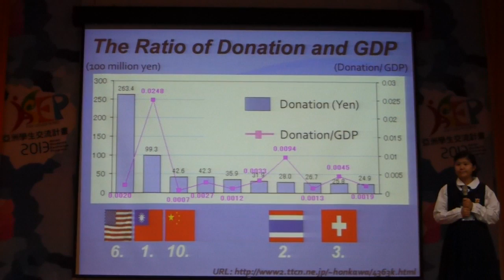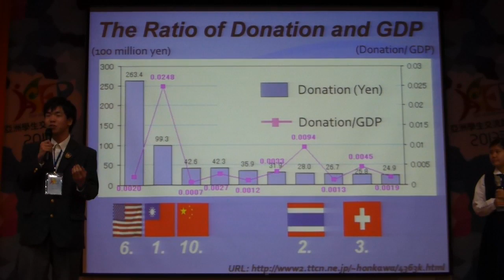ASEP Ritsumeikan H.S.